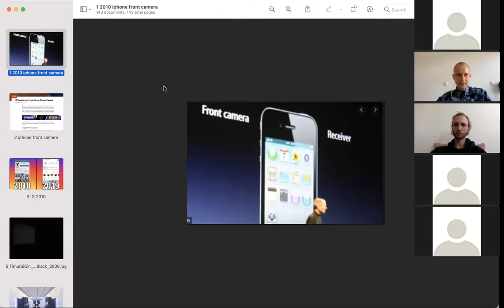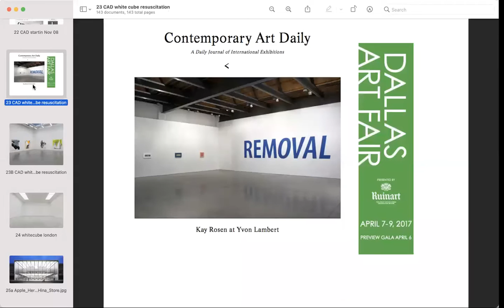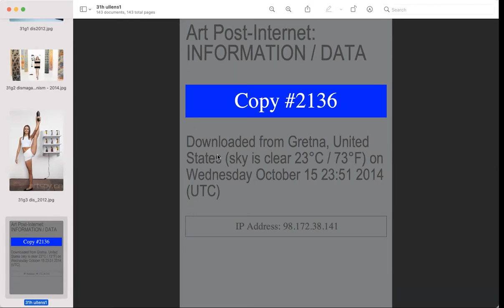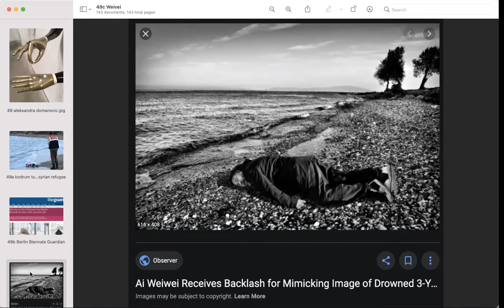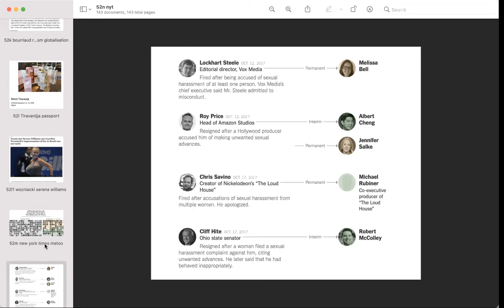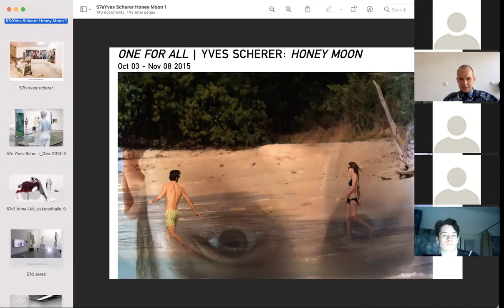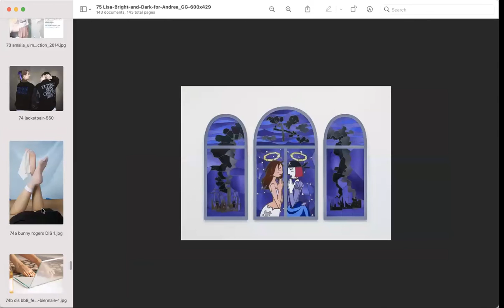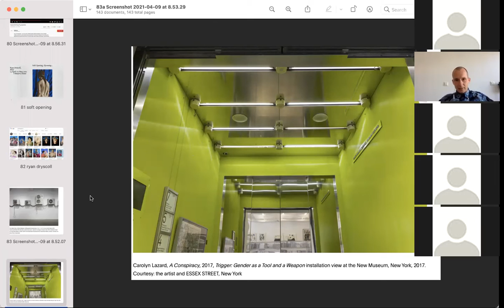Přednášky Katedry volného umění UMPRUM - Michal Novotný, 2021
Michal Novotný: Věčně uskladněné zapomnění: sněhové vločky umění 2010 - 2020